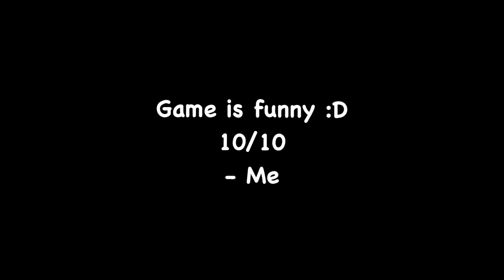ONE TICKET TO TREPANG PLAZA PLS!!!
Ahh helllnahhh I’m stuck in tha trepang plaza 😩😩😭😩😭

Trepang2 is G00D. Heavy Combat and Heavy music. You can tell the sound engineer listens to modern metalcore bands and has a sense of respect for atmosphere. The game designer knows their stuff about plate carriers,nvgs, modern combat equipment, etc... Game feels great. Very smooth and intuitive. It’s a 10/10 from me dawg.
Looking forward to the full release in June.